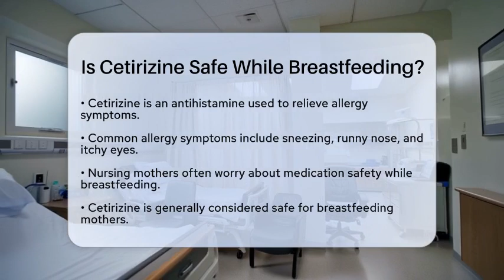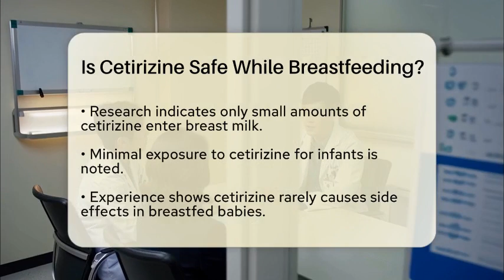Is Cetirizine Safe While Breastfeeding? - Pharmaceutical Insights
Is Cetirizine Safe While Breastfeeding? Are you a nursing mother concerned about allergy relief options while breastfeeding? In this informative video, we’ll discuss the safety of cetirizine, a common antihistamine used to alleviate allergy symptoms such as sneezing, runny nose, and itchy eyes. We’ll cover how cetirizine works, its potential effects on breastfeeding mothers, and what you need to know about its transfer into breast milk.

Understanding the implications of taking medications while nursing is essential for every mother. We will share important information regarding the likelihood of side effects in breastfed infants and what to watch for while using cetirizine. You’ll learn how to monitor your baby’s health and well-being during this time, ensuring that both you and your little one remain comfortable and healthy.

If you’re seeking allergy relief and wondering about the safety of cetirizine while nursing, this video is for you.

About Us: Welcome to Pharmaceutical Insights! Our channel is dedicated to providing clear and informative content on a variety of topics related to pharmaceutical drugs, prescription medications, over-the-counter medicines, drug side effects, and medication safety. We also discuss medical treatments, alternative medicine, and pain management drugs, ensuring you have access to the information you need to make informed health decisions. The content provided is for general informational and educational purposes only. It is not intended to substitute for professional medical advice, diagnosis, or treatment. Never disregard professional medical advice or delay seeking it because of something you have seen in this content. Never rely on this information in place of consulting with qualified healthcare professionals. The creators and distributors of this content are not responsible for any adverse effects or consequences resulting from the use of any suggestions, preparations, or procedures described in this material. Always consult with your healthcare provider before starting any new health-related practice or program.